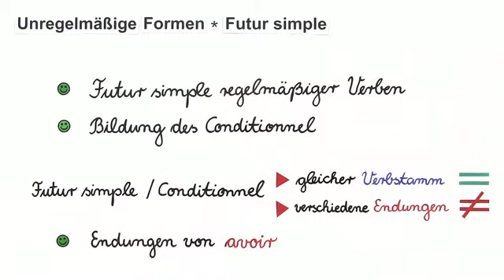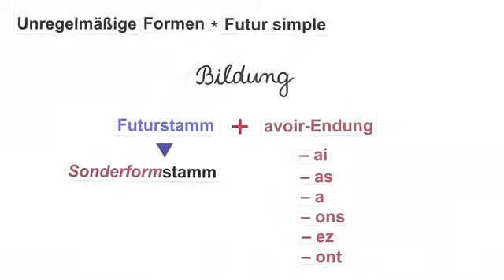Unregelmäßige Verben im futur simple - Teil 1 | Französisch | Grammatik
Bonjour! In diesem Video lernst du die wichtigsten unregelmäßigen Formen des Futur simple kennen. Das Futur simple regelmäßiger Verben kennst du bereits, hier gehen wir auf die besonderen Formen ein, deren Stamm unregelmäßig ist und die deshalb einfach gelernt werden müssen. Aber halb so wild, denn wenn du das Conditionnel und dessen Sonderformen kennst, hast du das Futur simple schon in der Tasche. Hier wird noch mal die Bildung des Futur simple wiederholt, woraufhin wir uns mit den stammunregelmäßigen Futur-Formen der am häufigsten gebrauchten Verben befassen. Tu verras, ce sera facile!

Dieses Video gehört zu: Französisch | Grammatik | Futur Simple